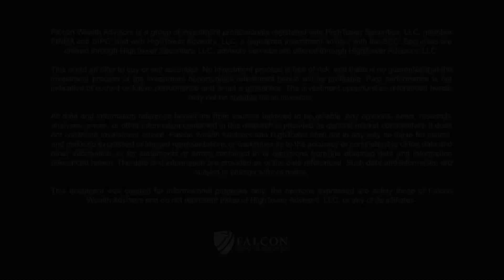Retirement Cycles (Ep. 171)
At Falcon Wealth Advisors, we’ve found clients typically go through three distinct retirement cycles during post-working years. On this episode of Upticks, Jake highlights those three cycles, categorized as the Go-Go Years; the Slow-Go Years; and the No-Go Years.

In addition to helping our clients plan for a successful retirement we also implement investments solutions.  We believe that what sets us apart is our philosophy to avoid investment products and instead buy/sell individual stocks, bonds, and options for our clients.  We do this to eliminate the middle man which we believe increases control and transparency, and decreases fees.

We're Social!